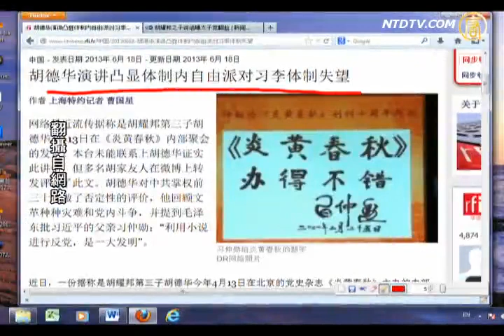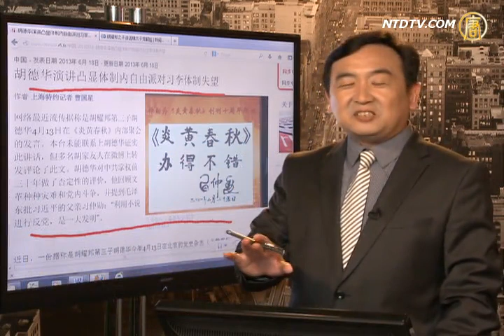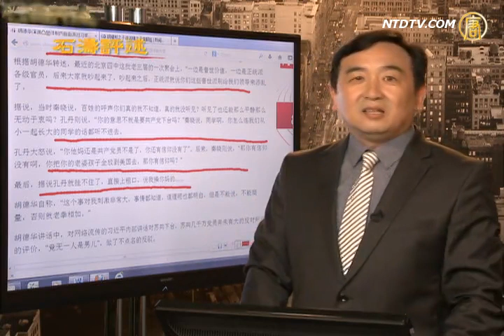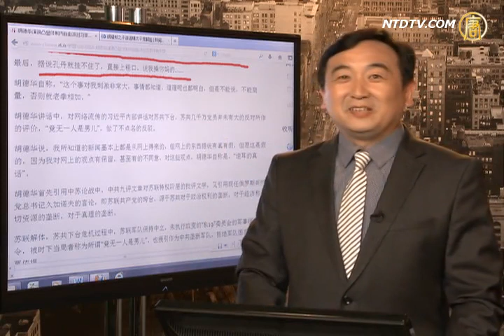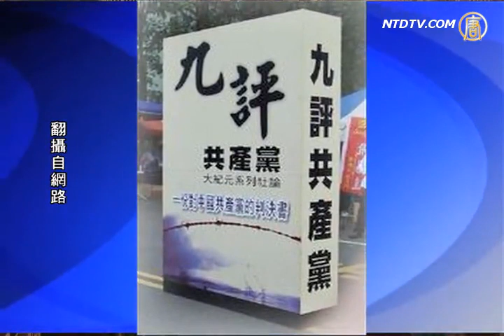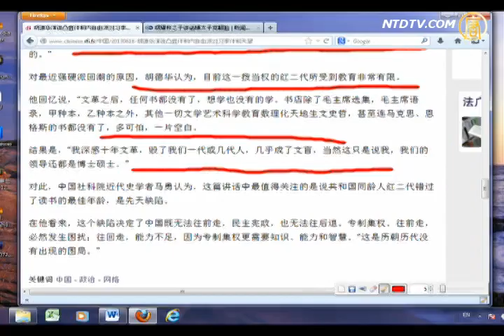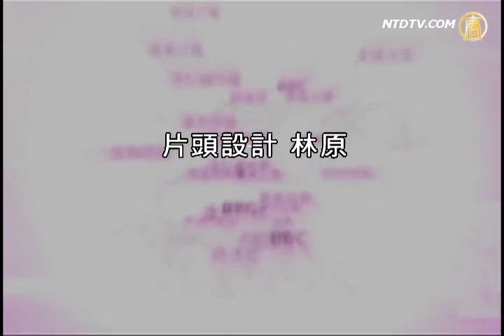【习李体制_石涛评述】胡德华演讲凸显对习李体制失望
【习李体制_石涛评述】胡德华演讲凸显对习李体制失望(NTDNewsClick) 【新唐人2013年6月20日讯】【石涛评述】（742）胡德华演讲凸显对习李体制失望：胡德华直言被称为"甘冒上断头台的风险"之举。来源：